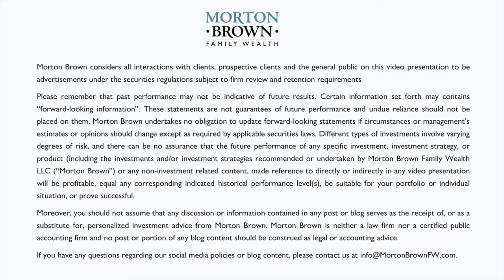Intentional Wealth Update - 6/16/21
The theme for this week's Intentional Wealth Update is "Money Conversations in Marriage." In it, Dennis Morton, Kathryn Brown, and Cody Demmel discuss the importance of married couples having regular and open conversations about finances and retirement planning. They discuss how married couples are doing now, post-pandemic, and how a financial advisor should be integrated into these conversations to provide guidance.